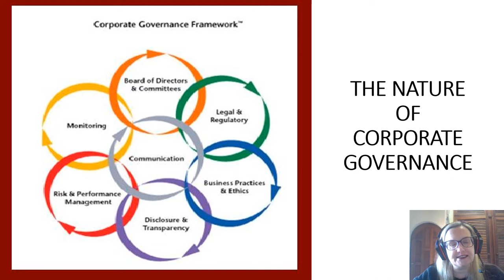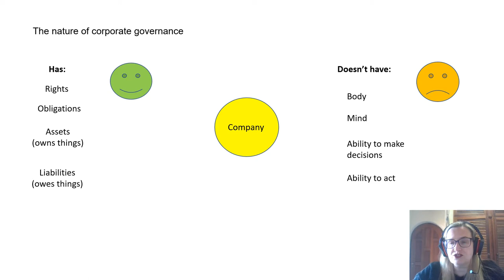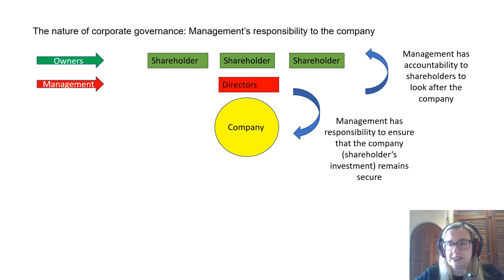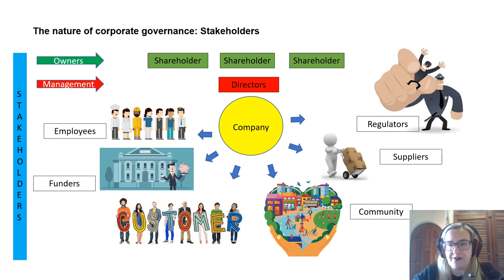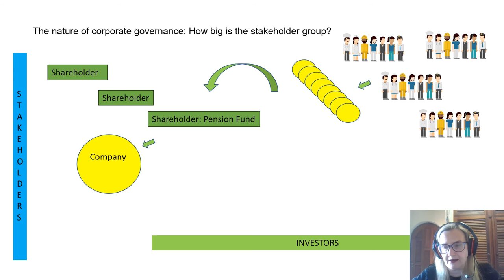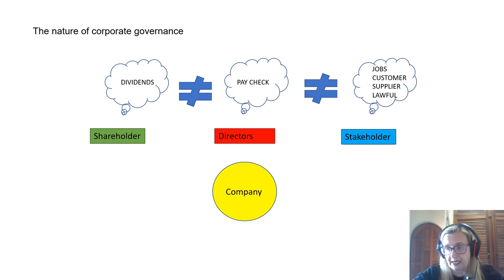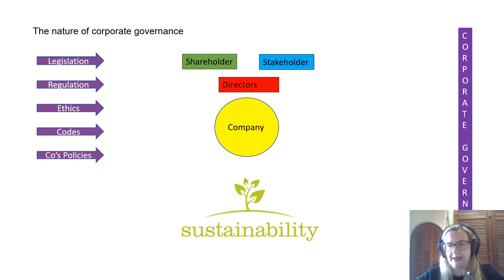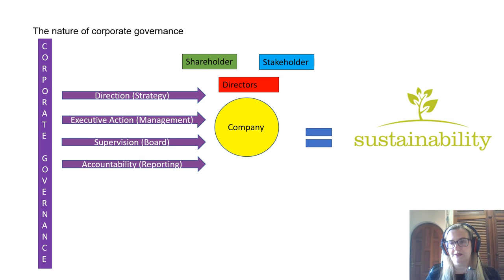Class 1 The nature of corporate governance.